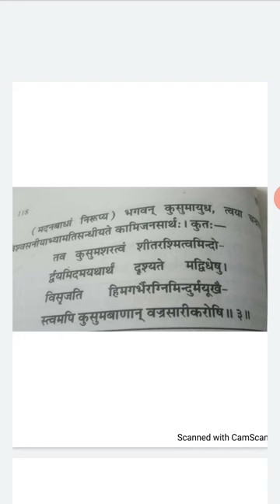Abhigyanshakuntlam Ank 3 Shlok 3 Paper 1 Asso.prof.Sunita Sharma Gmgc Udaipur Raj.